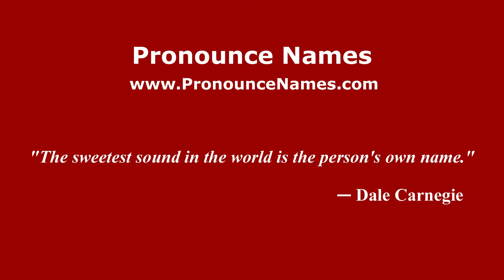How to pronounce Natalie Martinez (American English/US) - PronounceNames.com